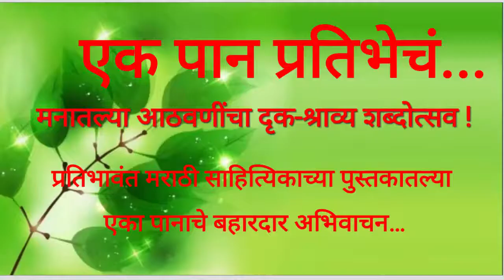वर्षा सिन्नरकर , डोंबिवली